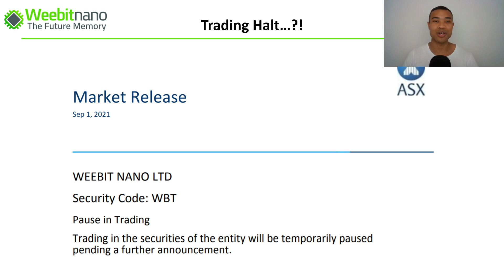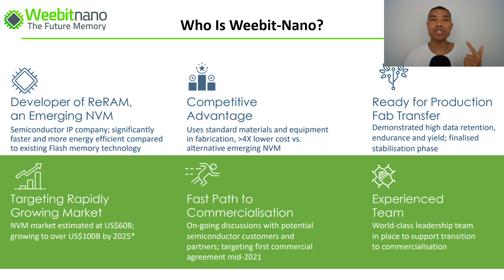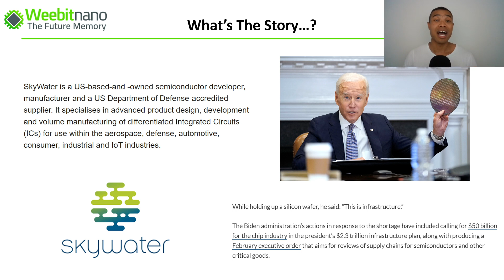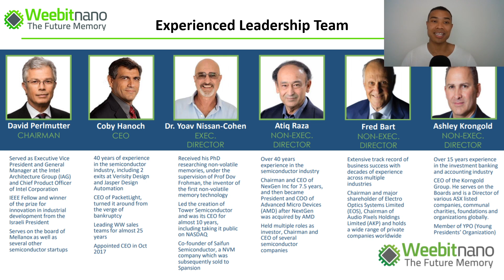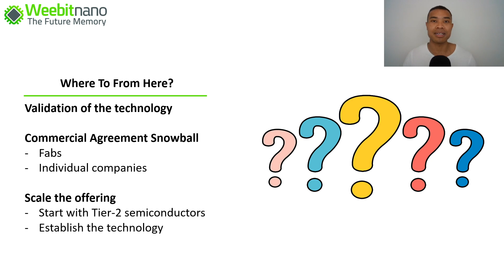Weebit Nano (ASX: WBT) – First Commercial Agreement…?!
Weebit Nano (ASX: WBT) are developing their own Weebit ReRam memory technology and have been rumoured to be on the verge of their first commercial agreement with SkyWater.

Weebit Nano (WBT) are an ASX semiconductor company who have been developing their WBT ReRam memory technology as they move towards commercialisation.

ASX investors have been interested in Weebit Nano as an ASX growth stock riding the tailwinds of the digital adoption and a societal transition towards more complex technologies such as A.I and IoT.

In today’s video we discuss who Weebit Nano is, we unpack what a potential deal with Skywater could mean for WBT and then explore where ASX: WBT may head from here.

The following timestamps have been included to guide your viewing experience:
00:00 - Welcome
00:51 - Who Is Weebit Nano (ASX: WBT)
01:55 - Weebit Nano x Skywater Agreement?
04:25 - Where Does Weebit Nano (WBT) Head From Here

Welcome to the ASX Investor channel 👋

Our mission is to find and analyse the best potential ASX growth stocks and talk all things investing and the economy with daily videos 📈

We break down economics and stock market trends, making them easy to access & understand for everyone.

Thank you for joining and welcome to the community!